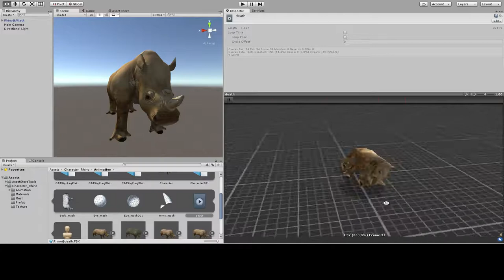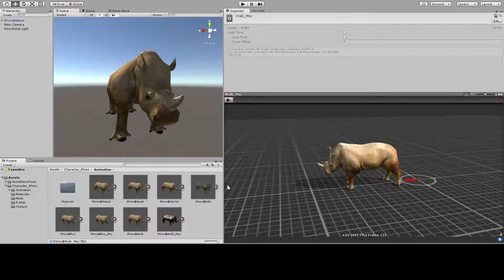Character, Rhinoceros.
Character, Rhinoceros, realistic. The package includes Dialled animations - attack, death, getting hit, alone, running, walking, Walk_Mec, Run_Mec